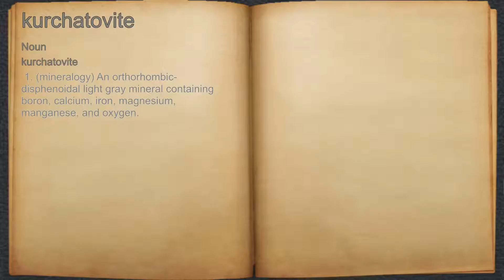What does kurchatovite mean?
A spoken definition of kurchatovite.

Intro Sound:
Typewriter - Tamskp